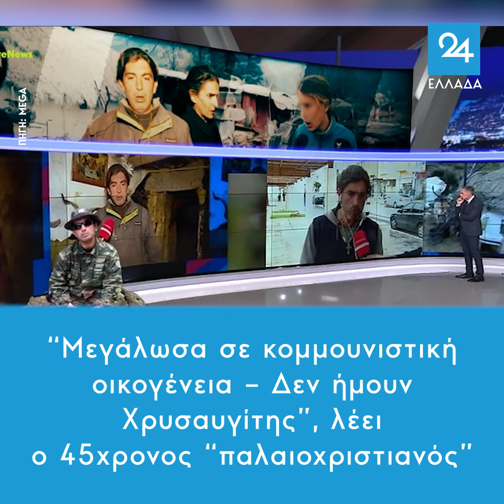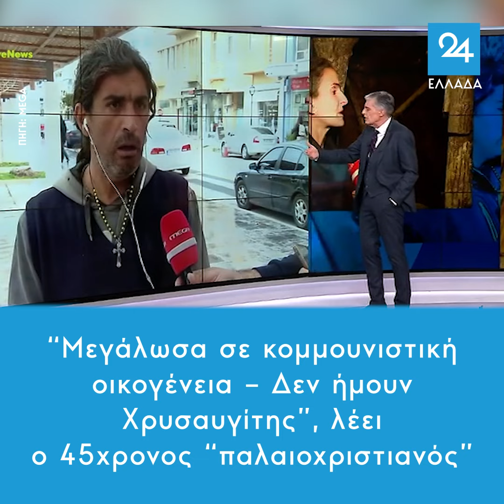“Μεγάλωσα σε κομμουνιστική οικογένεια – Δεν ήμουν Χρυσαυγίτης”, λέει ο 45χρονος “παλαιοχριστιανός”